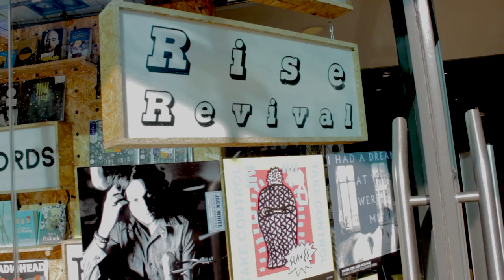Showreel - Will Townsend Film 2017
A quick glimpse into all the work I've created in the past couple of years, and how I've developed as a filmmaker.

All clips used were filmed around 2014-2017.
Refined Films videos included.